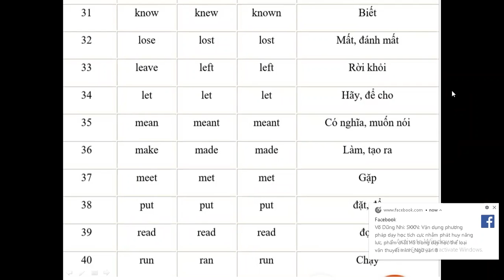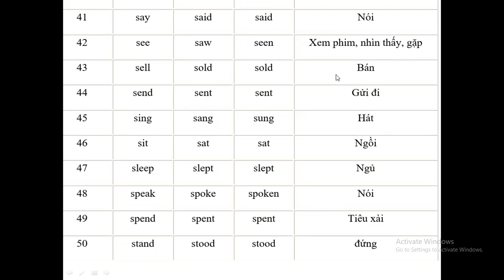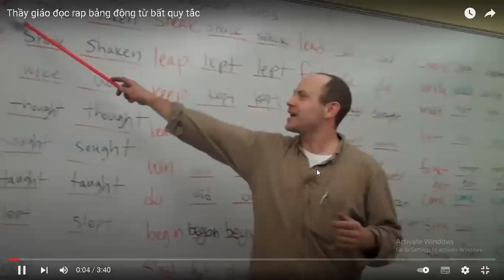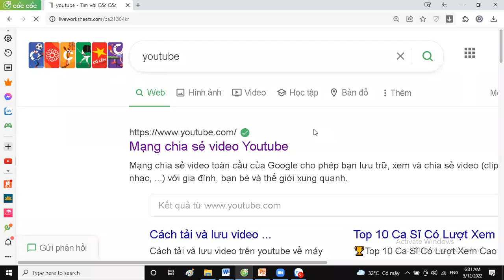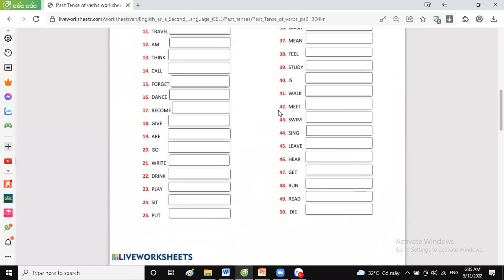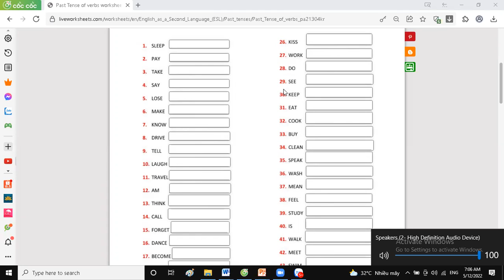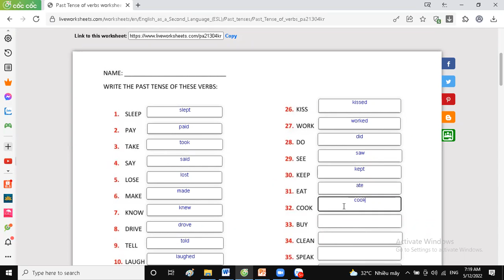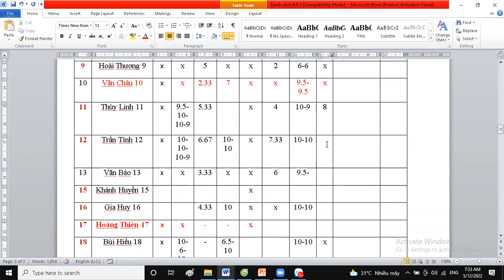Class 6A2 lesson 18